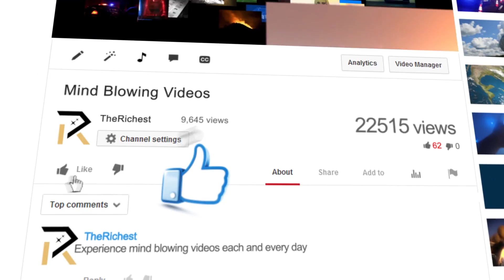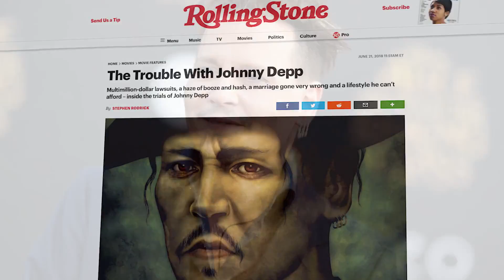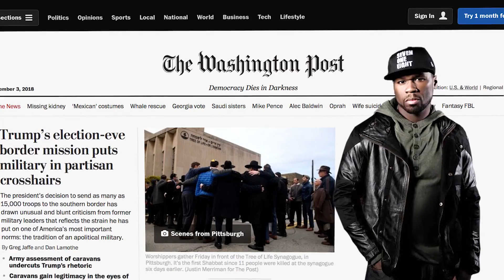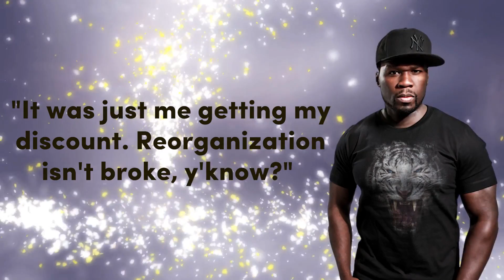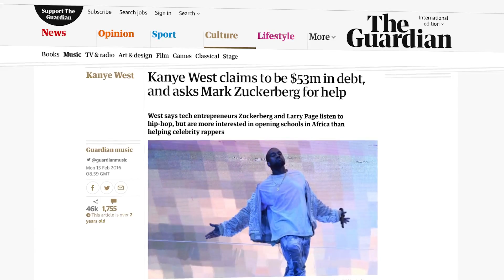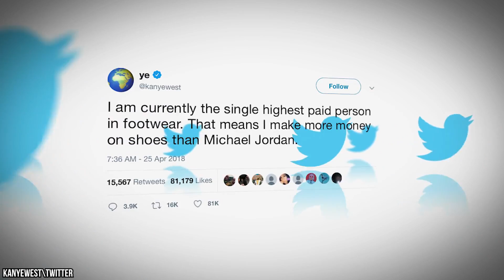6 Famous People Who Lost All Their Money And Went Broke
Even if someone is rich and famous right now, that doesn't mean that they'll be rich and famous forever. The popularity of a person comes and goes, and it's not a rare occurrence for celebrities to slip into obscurity. Even if they're still as famous as ever, that doesn't mean that they're as rich as you assume them to be. The problem with money is that the more you have of it, the more you have to spend. Some celebrities get so caught up in buying luxuries that they accidentally blow through hundreds of millions of dollars. When this happens, they declare bankruptcy. That's what happened to Mike Tyson and 50 Cent, who both confused the entire world when they declared that they were broke. Other celebrities, like Johnny Depp, Michael Jackson, and Lindsay Lohan, never got to the point of bankruptcy, but were cash poor for years. But you'll have to keep watching until the very end to see how Kanye West claims he put himself into debt.